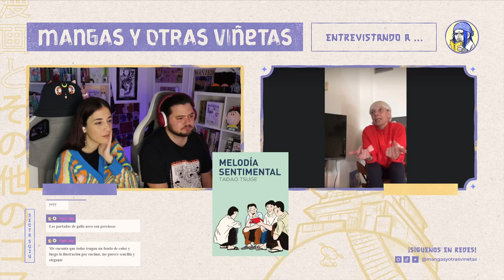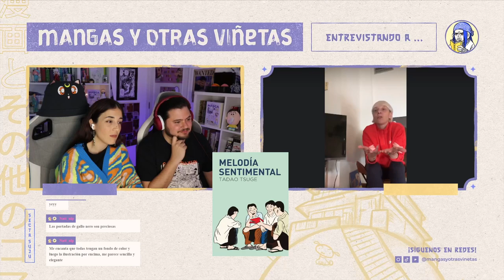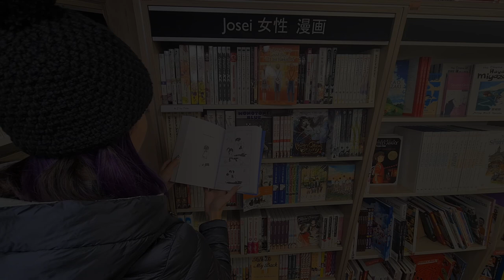Charlando de Manga Alternativo con Gallo Nero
Pudimos volver a tener en el canal a Donatella, la editorial de Gallo Nero, para comentar el estado de la industria del manga, sus últimas publicaciones y una nueva licencia de Tadao Tsuge.

✨ Nuestras redes:✨

★CORRESPONDENCIA
Kevin Peláez
Apartado de Correos 201
CP: 07141 (Marratxí) Islas Baleares